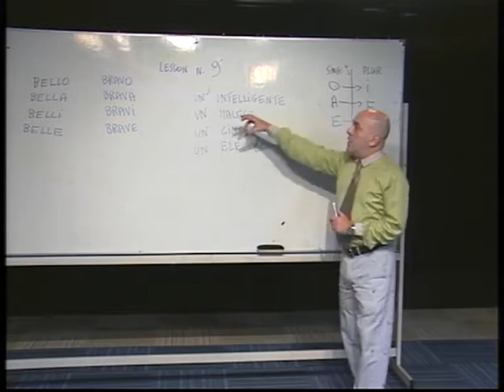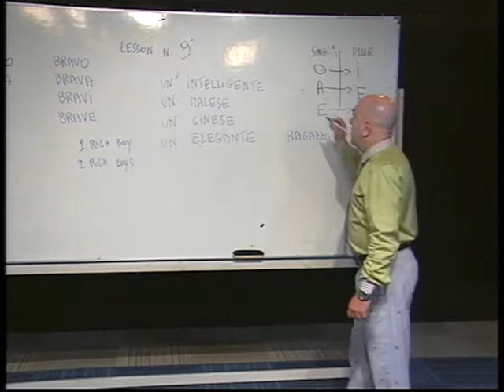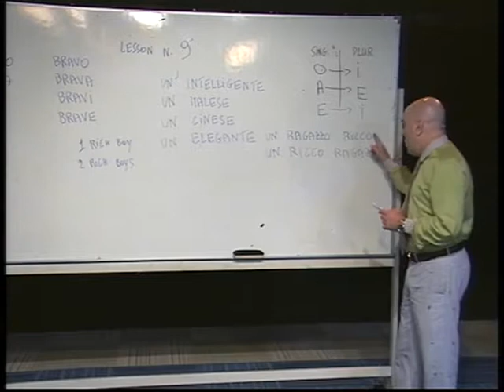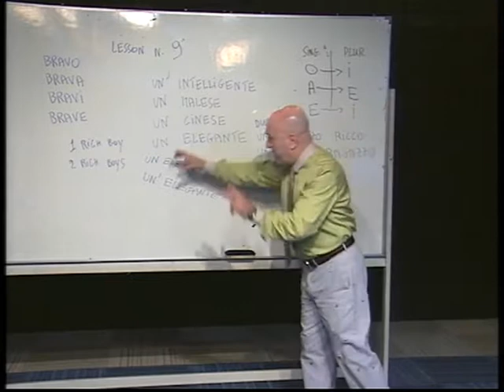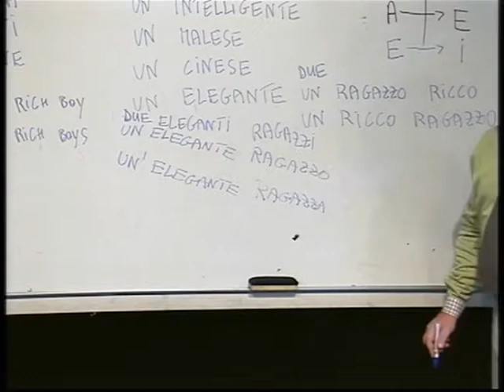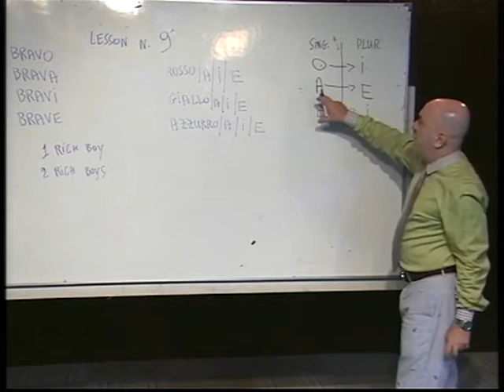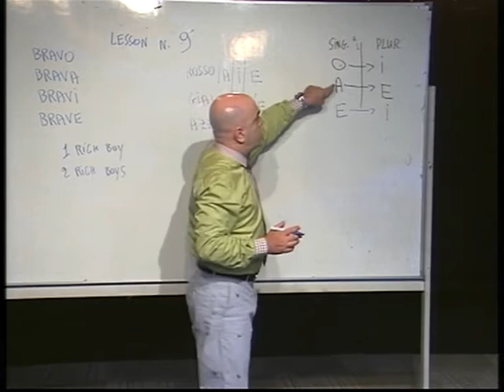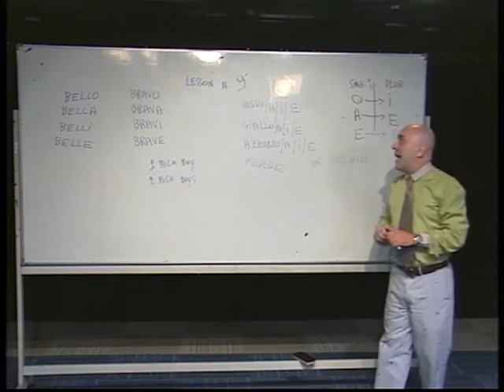JVC DVD ROM Title 9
HOW TO COMBINE NOUNS AND ADJECTIVES IN ITALIAN.